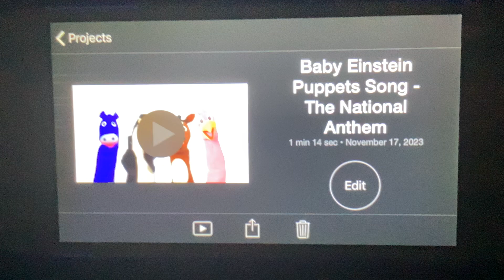Baby Einstein Puppets